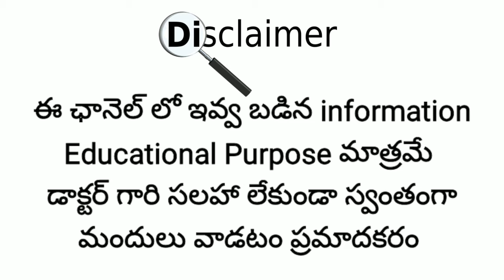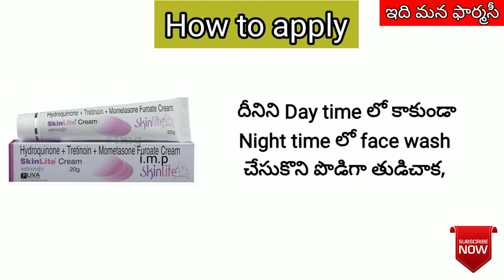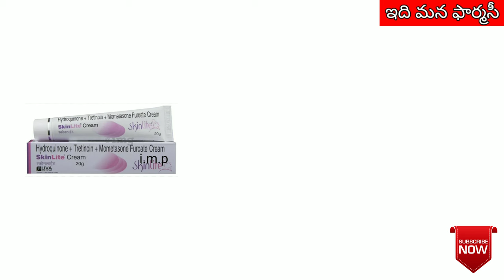skin lite cream in telugu | uses, side-effects, how to apply, Precautions etc..